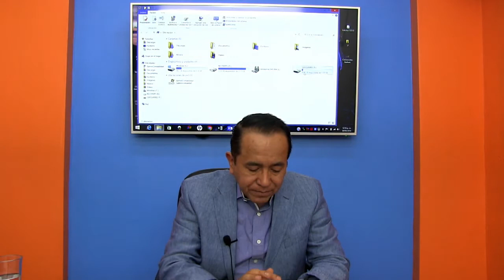Nullum Tributum Sine Lege ¡2da. Temporada!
Nullum Tributum Sine Lege Derecho Fiscal a fondo con la excelente conducción del Dr. Juan Alberto Carrasco Zamora todos los miercoles a las 12:00 p.m. por su estación